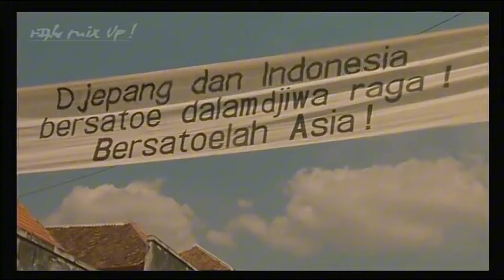jepang membuat kaget tentara Belanda di Indonesia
Selama 3,5 tahun menduduki Indonesia, Jepang membawa banyak perubahan bagi kehidupan rakyat pribumi. Jepang dikenal sebagai penjajah yang kejam karena melaksanakan kerja paksa atau romusha, menyiksa, serta membuat rakyat Indonesia kelaparan dan sengsara.